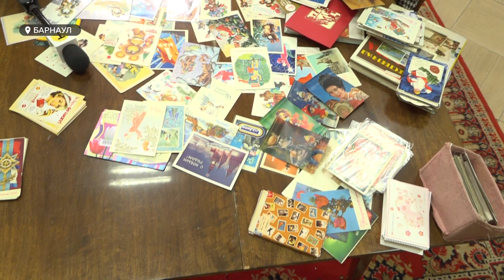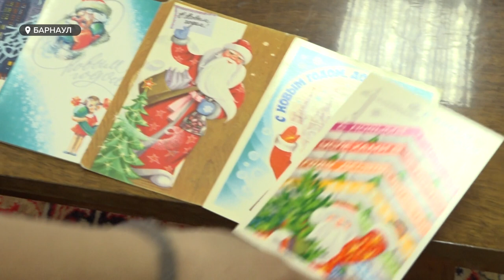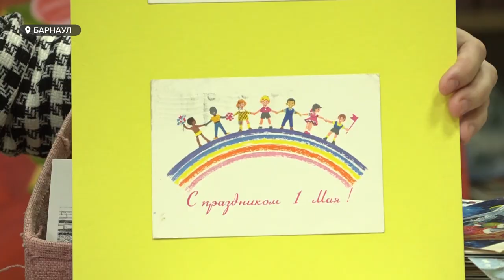В Барнауле появился музей открытки. Тысячи картинок со всего мира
Тысячи картинок со всего мира и с любимыми героями Советской эпохи -  от Олимпийского мишки до Деда мороза. В Барнауле появился музей открытки. Его основательница хотела, чтобы в помещении был дух ее детства, поэтому все экспонаты отбирала очень тщательно. Погрузиться в атмосферу  отправилась и наша съемочная группа